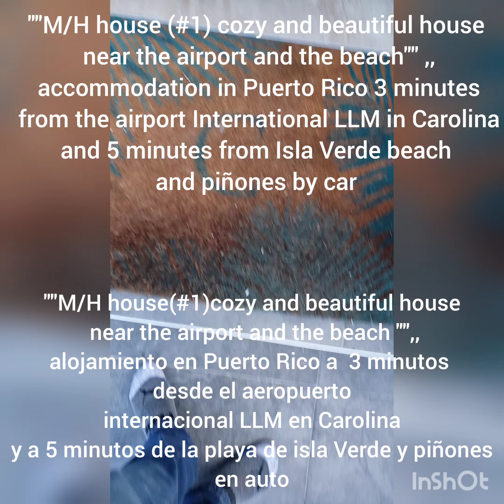M/H house (#1) Cozy and beautiful house near the airport and the beach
link

Take a look at this property on airbnb:
hecha un vistazo a esta propiedad en airbnb
Take a look at this property on Vrbo:
hecha un vistaso a esta propiedad en Vrbo:

beautiful accommodation in Carolina metro area, 3 to 5 minutes from the airport, close to restaurants ,, parks, avenues, and beaches ,,,,

Inside our house you have 2 rooms to accommodate 5 comfortable guests in 1 double bed in the first room and 3 guests in our second room with 1 queen bed and 1 twin bed, 1 reserved parking and bi-linked by cameras on the premises of the house ,, air conditioning in all areas of our house ,, fast internet and tv with flat screens in the living room and in the rooms of the house, the entrance is completely autonomous by means of a key box

hermoso alojamiento en área metro Carolina a uno 3 a 5 minutos desde el aeropuerto cerca de restaurantes,, parques , avenidas, y playas,,,,

dentro de nuestra casa  tienes 2 habitaciones para acomodar a 5 huésped cómodos en 1 cama matrimonial en la primera habitación y 3 huéspedes en nuestra segunda habitación con 1 cama queen y 1 cama twin  ,,  1 parking reservado y bijilado por cámaras en los predios de la casa ,, aire acondicionado en todas las áreas de nuestra casa ,, internet rápido y tv con pantallas planas en la sala y en los cuartos de la casa , la entrada es completamente autónoma mediante caja para llaves .

link

airbnb /VRVO/shor Ter rent / travel/vacation/puerto rico/